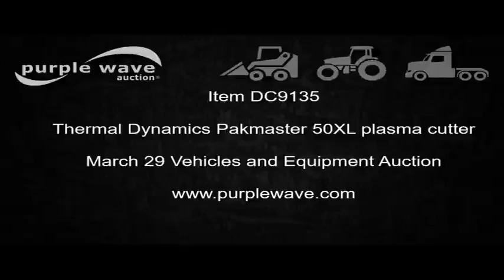Thermal Dynamics Pakmaster 50XL plasma cutter for sale | no-reserve Internet auction March 29, 2017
View a detailed listing of this item and place bids

Thermal Dynamics Pakmaster 50XL plasma cutter
208/240V
Single phase or three phase
Currently 220V single phase
It's located in Highland, KS, and we're selling it to the highest bidder regardless of price.